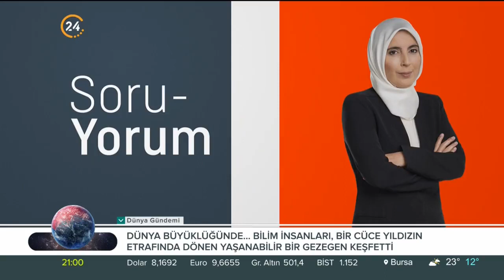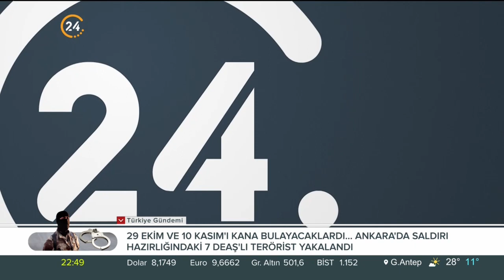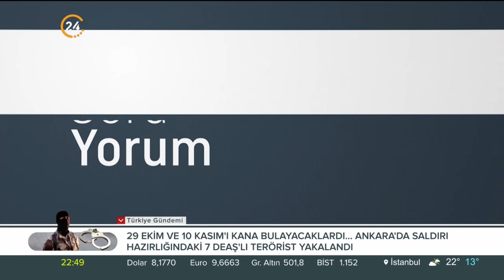Belkıs Kılıçkaya ile Soru Yorum | Batı'da Artan İslam Karşıtlığı - 27 10 2020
Ne oluyor? Farkında olmak, izlemek, anlamak için Soru-Yorum.